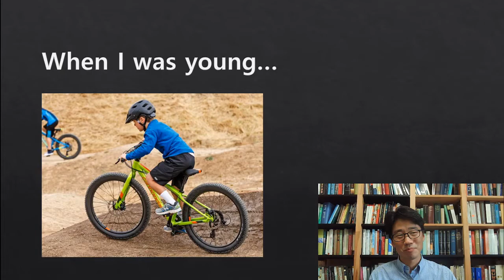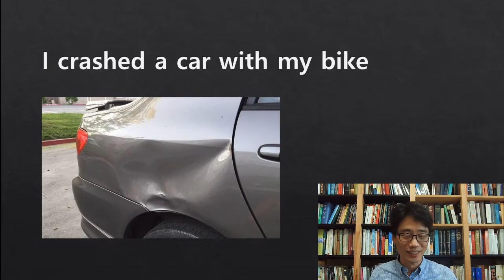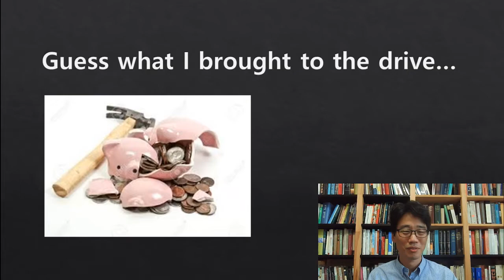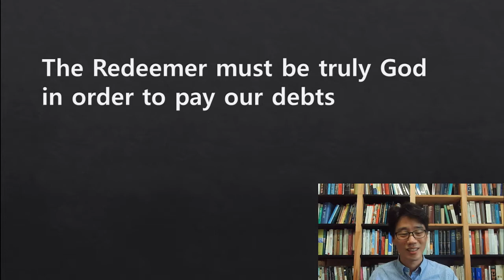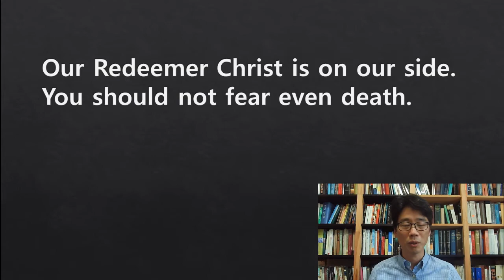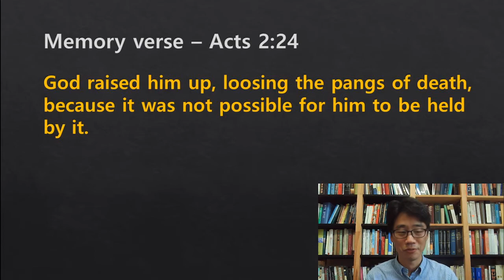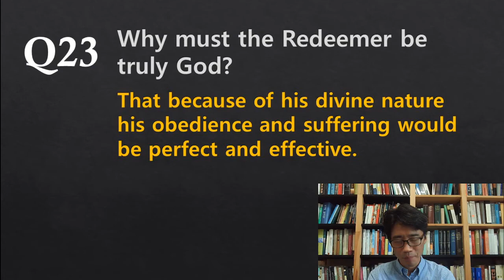Catechism for Our Kids. Q23